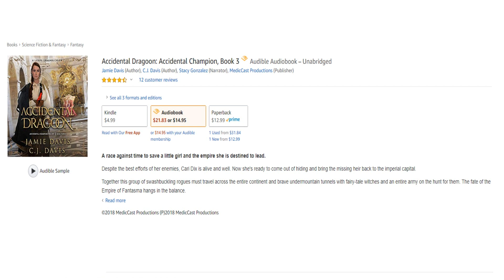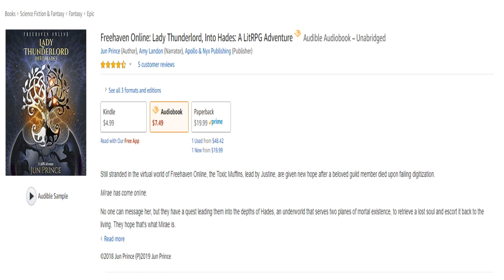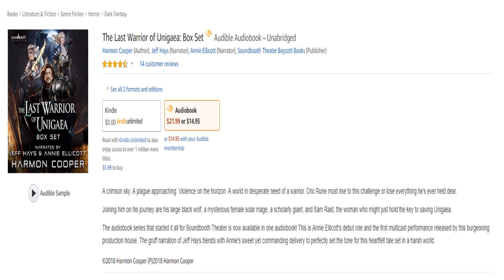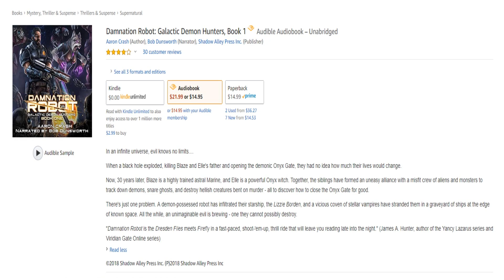LitRPG Audiobook Podcast 038 - Accidental Dragoon, Freehaven Bk 2, The Last Warrior of Unigaea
LitRPG Audiobook Podcast 038 -  Accidental Dragoon, Freehaven Online Bk 2, The Last Warrior of Unigaea, Damnation Robot

Accidental Dragoon:  Accidental Champion, Book 3 (00:10)
Score: 8.4 out of 10

Freehaven Online: Lady Thunderlord, Into Hades A LitRPG Adventure (15:11)

The Last Warrior of Unigaea: Box Set (26:19)
Score: 8.3 out of 10

WHAT ELSE HAVE THEY DONE
Damnation Robot: Galactic Demon Hunters (45:07)

Thanks oh so very much for watching everyone, I do appreciate you taking to the time to watch or listen to the show. If you want to support us, you can like the LitRPG Podcast facebook page or the YouTube Page, or just share and like the video.  I’m going to ask for more suggestions for the Is it LIT segment, I’ve got a good one for next time, but will always need ideas.  Please leave comments or suggestions in the comments below, and feel free to tell me whatever you like.  I enjoy the feedback.